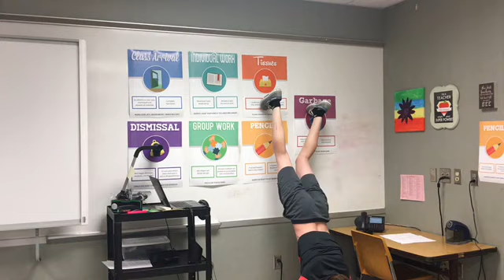code 11300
drama project!!!